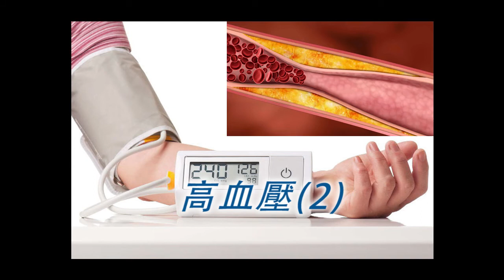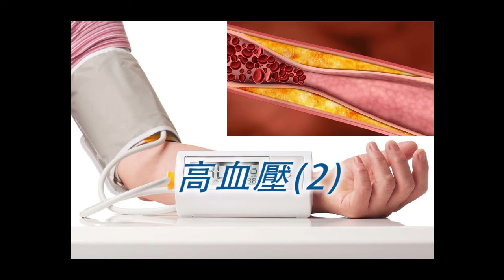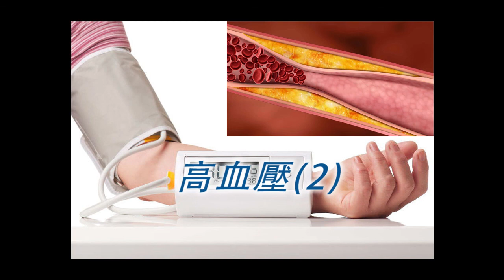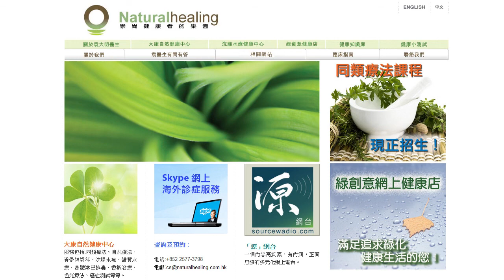《自然療法與你》 EP087 高血壓(2)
承接上一集的主題，今集袁醫生和Diana繼續討論高血壓導致的健康問題以及自然醫療的處理方法。